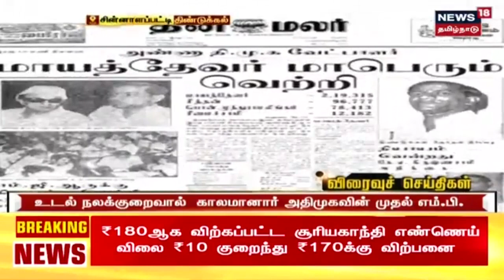Tamil News Headlines : (Express18 Headlines) | எக்ஸ்பிரஸ்18 விரைவுச் செய்திகள் | Tue Aug 09 2022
Tamil News Headlines : (Express18 Headlines) | எக்ஸ்பிரஸ்18 விரைவுச் செய்திகள் | Tue Aug 09 2022 | செய்திகளை துல்லியமாகவும் துரிதமாகவும் வழங்கும் தமிழகத்தின் முதன்மை செய்தி தொலைக்காட்சி உங்கள் நியூஸ் 18 தமிழ்நாடு Express18 News18Tamilnadu TamilNews n18oc_tamil-nadu